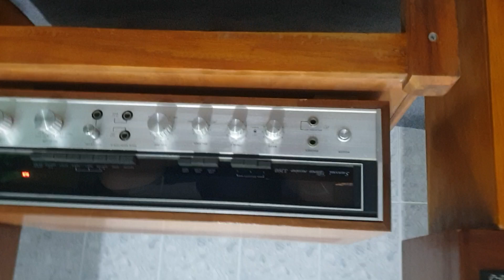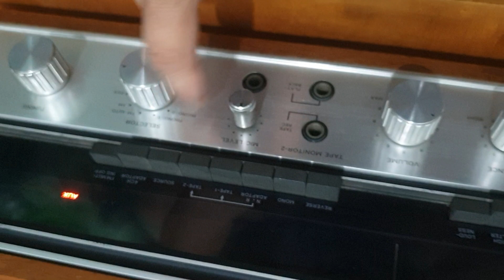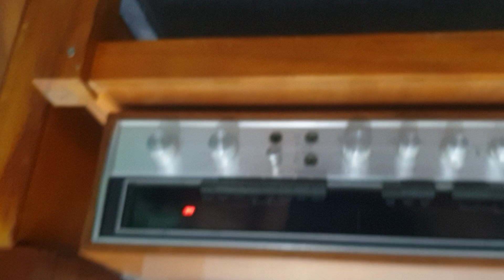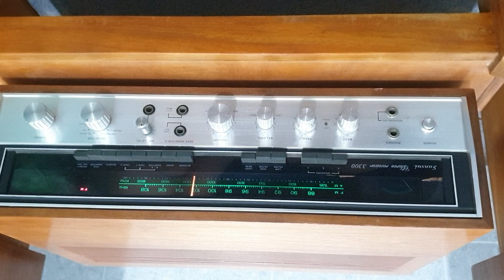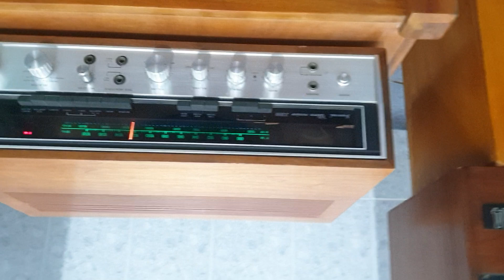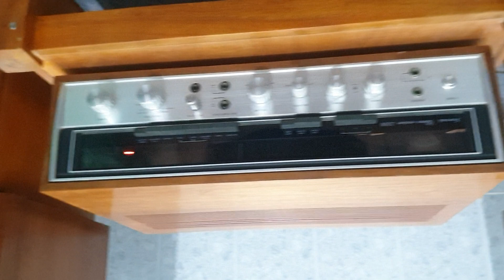Đã bán, Loa Mỹ AR 14 giá 7tr900, Sansui 3300 receiver 9tr400 audio bãi An Giang 0916517912